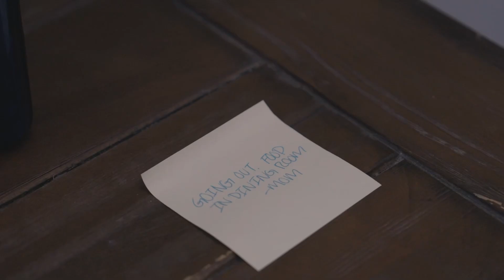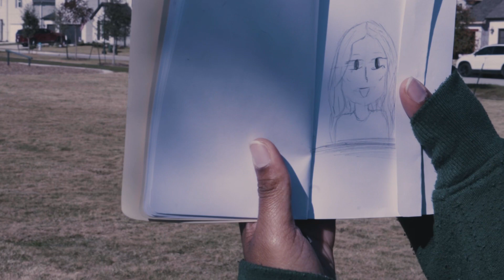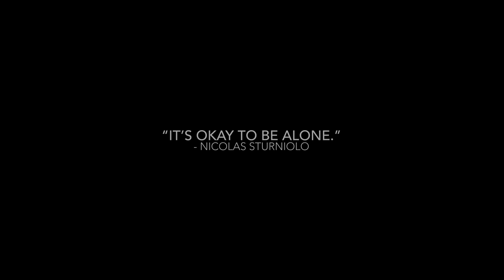Not So Ordinary Life | SILENT FILM | STN CHALLENGE 2023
Thank you so much to everyone who helped me create this film!

Actresses:
MJ Bahsoon
Ava Luke

Grove Cinematic